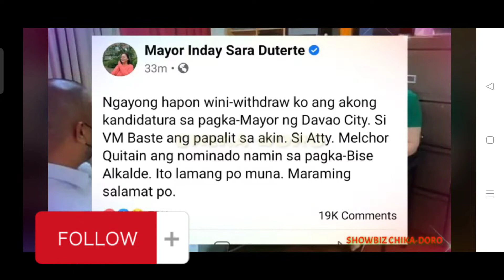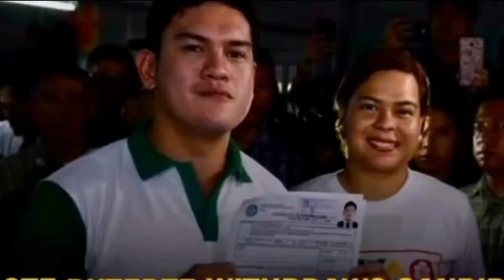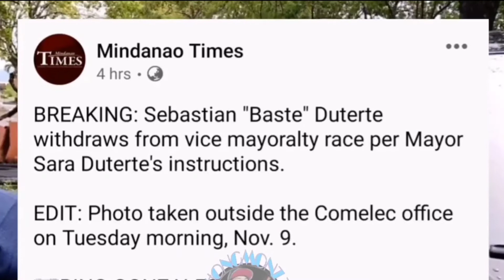JUST IN: MAYOR INDAY SARAH WITHDRAW HER CANDIDACY. IT COULD BE TANDEM WITH BONGBONG MARCOS.